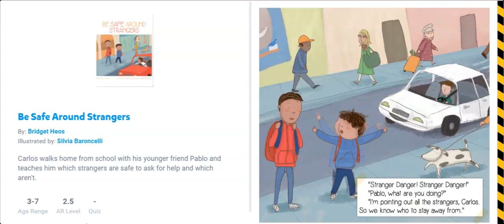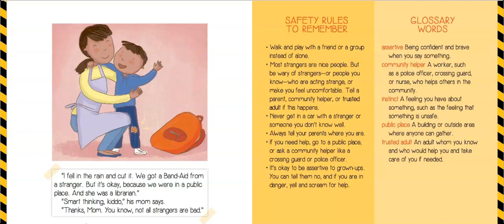"Be Safe around Strangers" Read Aloud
Read aloud of the book "Be Safe around Strangers" Bridget Heos, Silvia Baroncelli